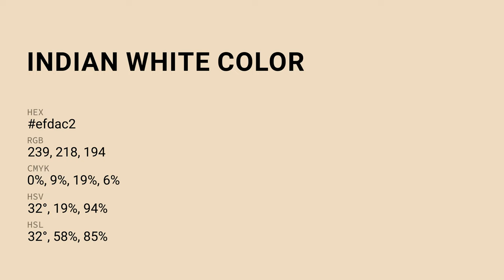Indian White color efdac2 hex Cool Yellow color efdac2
What color is Indian White ? efdac2 hex, Cool Yellow color efdac2

Hex efdac2 Color Code is also known as Indian White color

Hex efdac2 Color code in RGB color code model is created after adding 93.73% red color, 85.49% green color and 76.08% blue color.
Hex efdac2 Color code in CMYK color (process color) code model is generated after subtraction of 0% cyan, 09% magenta, 19% yellow, 06% black.